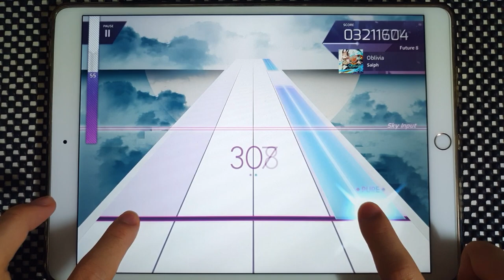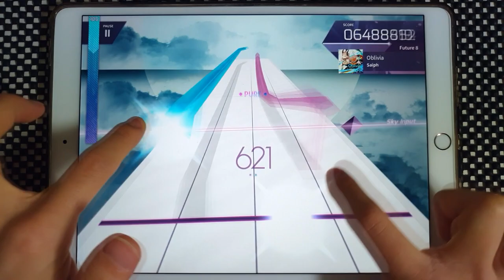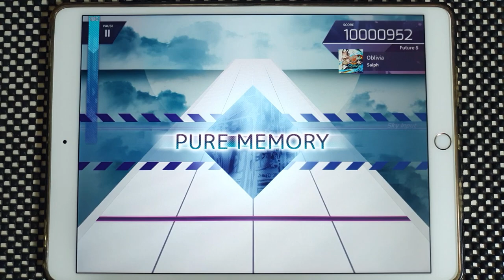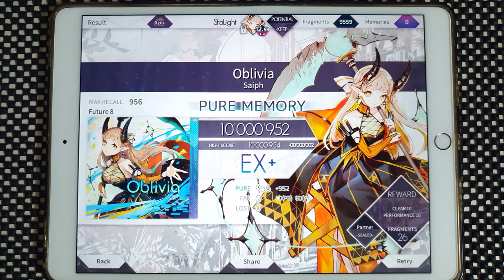【Arcaea】 Oblivia [Future 8] PURE MEMORY (MAX-4)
Arcaea v3.0.3
Saiph - Oblivia
Speed: 4.7
Offset: 104

Device:
iPad Pro 10.5
Recording Device:
Galaxy Note 10+
ZOOM H4n